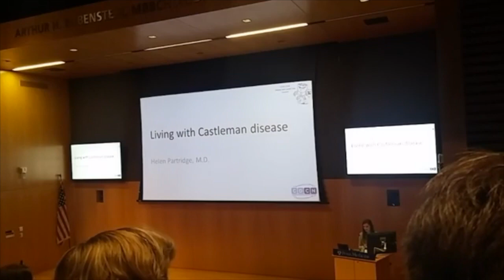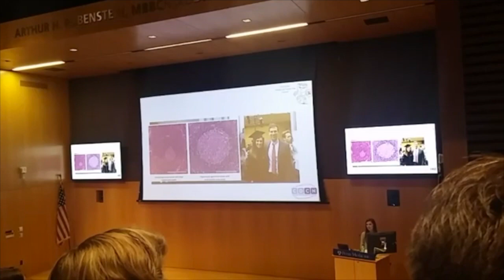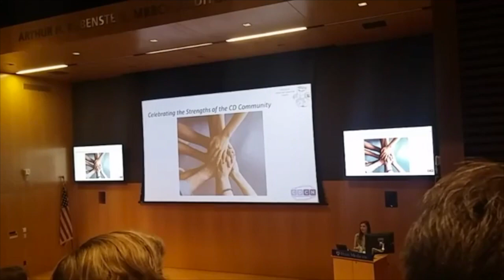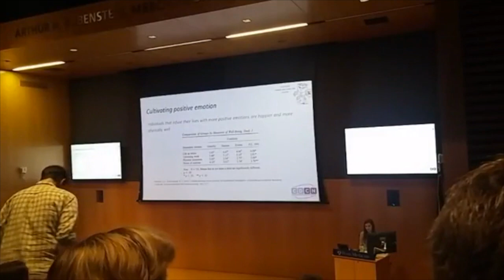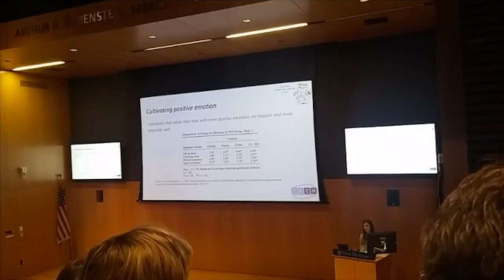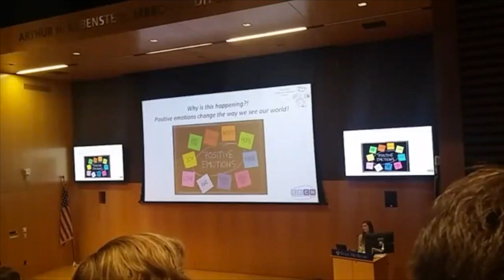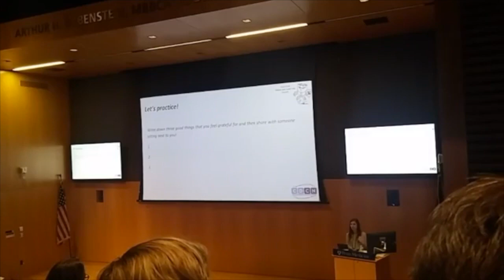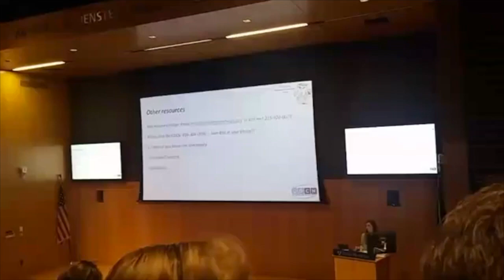2018 Patient Summit: Dr. Partridge, Living with Castleman Disease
Dr. Helen Partridge, MD gives a presentation on Living with Castleman Disease at the 2018 CDCN Patient and Loved One Summit in Philadelphia, PA.

For more information about the Castleman Disease Collaborative Network, please